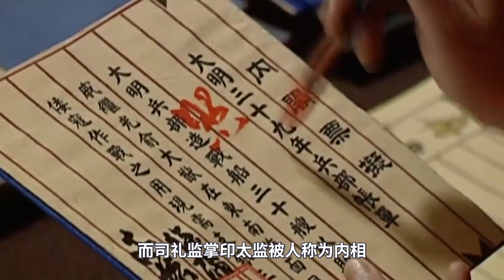大明王朝：大BOSS登场！嘉靖帝刚一登场，立马掌握局势，真牛 | 大明王朝1566解读